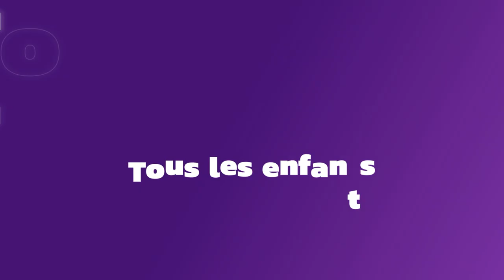ICC L'ACTU GUYANE : DÉCOUVREZ L’ ACTUALITÉ DE LA SEMAINE AU FORMAT DIGITAL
Semaine du 26 au 05 Mars 2023

- Témoignages
- Agenda
- Vie de l'église
Découvrez notre application mobile SMARTICC